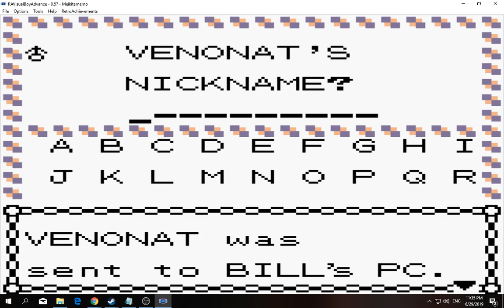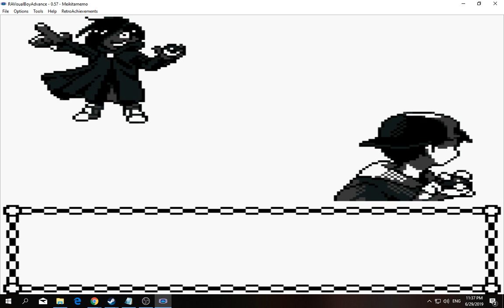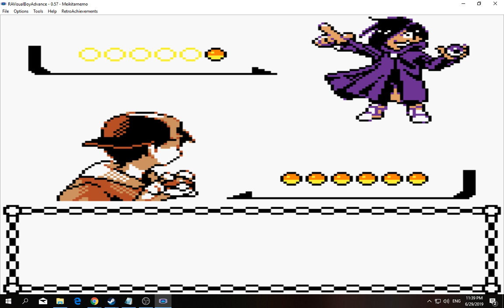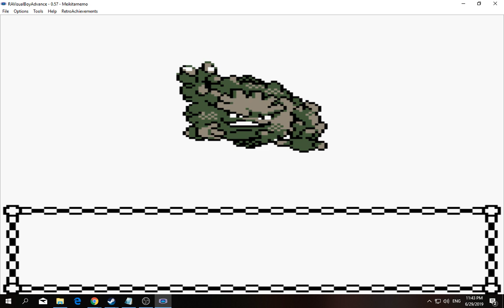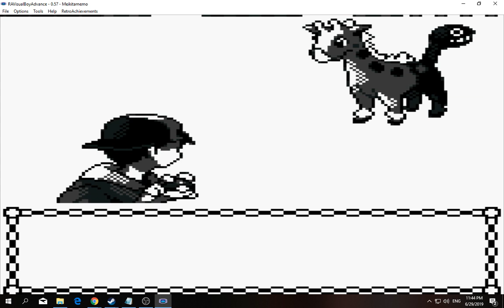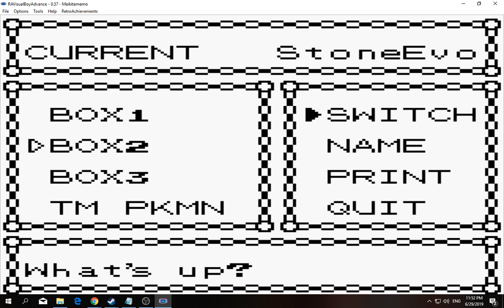[1/3] Pokemon: Gold - Episode 20 [NC]